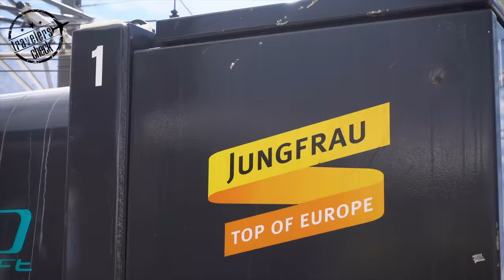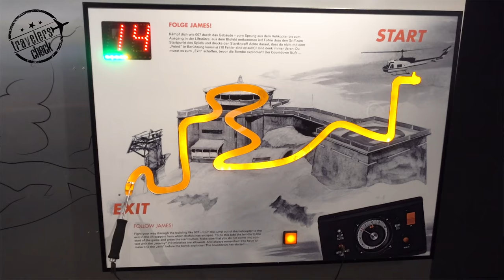Grindelwald ski resort review 2019 & 2018 4k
Grindelwald , At the middle of Switzerland,  is one of the most Classic and traditional ski resorts in world.
In this video, we will show you important facts you need to know before planning a vacation in Grindelwald, and if you stick around until the end of the video, you’ll get some great tips that will help you make better decisions, save time and most importantly, money!
The closest airports to Grindelwald are Zurich, with a transfer time of 2 hours; Basel, with a transfer time of 2 hours and 10 minutes, and Geneve with a transfer time of 2 and a half hours.
If you fly into Zurich or Geneve airports you have the option of taking a train to Grindelwald directly from the terminals.
Grindelwald is a part of the Jungfrau ski region which comprised of 210 km of ski runs and divided to 3 ski area: Muren- Schlichthorn, with 55 km of ski runs, First ski area, with 55 km of ski runs, 5 of them are ski routes, and the main area, Grindelwald-wengen, with 102 km of ski runs.
the village of Grindelwald lies between the 2 latters ski areas at the altitude of 1034 meters
out of the 210 km of runs, 78 are blue, 104 red and 28 blacks
Grindelwald- Wengen ski area, aka Kleine schidegg- manlichen ski area, is built like a circle of runs around the the Manlichen- Lauberhorn ridge and recommended for the intermediate skiers. the area is charmful and you can see mountain trains while you ski at the foots of the eiger , Monc and Jungfrau.
You can also ski in to the pedestrian village of Wengen.
The whole area looks like a living real size electric toy train model.
Kleine Scheidegg is a train station in the mid of the ski area at the altitude 0f 2061 meters.
 from here you can take the highest train line in Europe that travel to the top of Europe .
 by  the way, you can buy the ticket for the top of Europe for 61 CHF, which is  about half the price, if you buy skipass for  3 or more consecutive days.
One of the cons of the Grindelwald- Wengen ski area is that it is quite a long journey to get from the village to the ski area, but if you will stay longer you will see a solution for that.
The Jungfrau region has more than 50 km of sledging runs, the largest number we ever encounter in a ski region.
The first ski area is the area north of Grindelwald and where the beginner slope is located, as well as the longest toboggan run in the world, with a length of 15km.
 The first area ha a unique attraction like the First glider and the First flier. As well as the cliff walk. It also
has the most amazing views for our opinion and usually get more sun than the other ski areas in the Jungfrau region.
It’s also the location of white elements snow park.
The First ski area is recommended for advanced skiers and the freestylers.
 The 3rd ski area called Murren- Schilthorn , and is quite a long journey from Grindelwald.
 In this ski area you will have the highest pick in the skipass, Piz Gloria at the altitude of 2970 meters, and is famous because of the James Bond movie “in her majesty’s sercret service”
 There is a whole James Bond world over there and many interactive attractions and real props from the film.

 this pick also has a cliff walk of itself.
the snow here is the best of the 3 ski areas at the end of the season  because of the altitude.
 The ski area has also a snowpark with an air cushion named skyline snow park.
the ski area is named about one of the most amazing villages in the world, Murren which can only be reached by a cable car and sits at the bottom of the ski area and above a huge cliff.
The village of Grindelwald is the largest in the area and is a center of winter sports and mountaineering.
 It is charmful and kept the tradition look.
 The best apre ski in the mountain is Tipirama at the Kleine Shidegg,
In town you can go to Avocado or to Skilehrer ski bar where all the ski instructors goes after a day of work.
We where there at April but we heard it is better on high season.
 So, before we’ll wrap up, here are our numbers for Grindelwald:
 For snowboarders: 7
Advanced skiers: 7.5
Intermediates skiers: 8
 Beginners: 8
 Freestylers: 8
 Free riders: 7.5
 Night life: 6.5
 Apres ski :6.5
 Resort charm: 9.5
 Grindelwald is kind of a mix between ski resort and world-famous traditional alps experiences and you can see many tourists for all over the globe riding with you every morning on the mountain train.
Our total score for Grindelwald as a ski resort is 8.5 and could have been higher if the connectivity between the ski areas will be better.

If you are planning a ski vacation, we urge you to wait until December 2019 when the
new Manlichen 12-passenger gondola will replace the old gondola, and cut the lift time
in half, or even wait for Dec 2020, where a whole new 14-passenger gondola will be
running from the same base, directly to the Eigergletcher, cutting the lift time to that
area, from today’s 47 minutes, down to just 20.